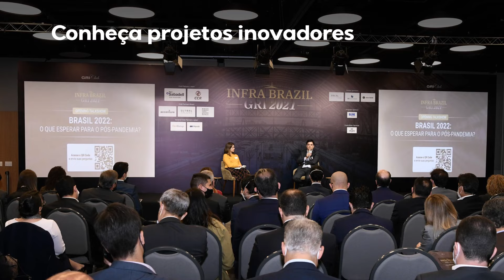Faça parte do maior evento sênior de Infraestrutura e Energia do Brasil | PT 🌐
A 8ª edição do Brazil GRI Infra e Energy será realizada nos dias 17 e 18 de novembro, no Hotel SP Hall, em São Paulo.

Líderes de grandes companhias do setor, como “XXXX serão os Keynote Speakers) ou (XXXX são participantes confirmados no evento) já estão confirmados.

Faça parte deste encontro seleto e tenha a oportunidade de firmar novas relações de negócio em um formato exclusivo e privado.